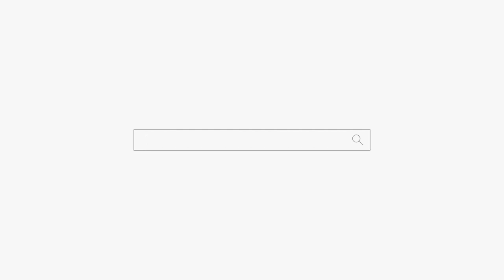점집만 30군데 갔는데 90프로 인정 합니다! 잘보시네요! 용군TV 부천점집 유명한점집 강화별상 일월당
됩니다.